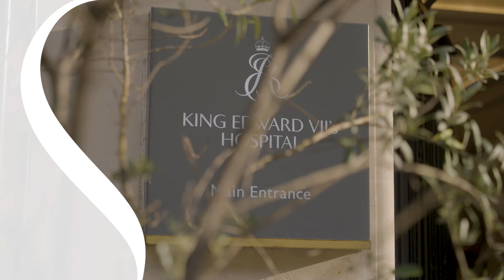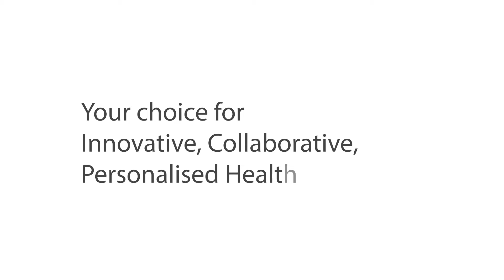What are the advantages of private heathcare?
Find out more about the advantages of private healthcare, including treatment access and how quickly you can be seen or treated.